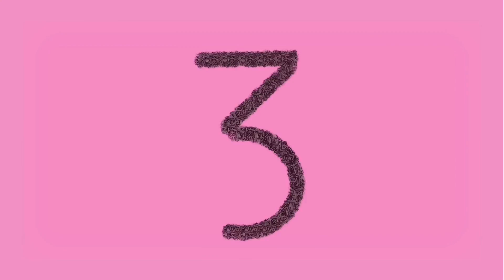BIRTHDAY GREETINGS || FROM YT FRIENDS || MADE MY DAY EXTRA SPECIAL || GRATEFUL AT 40 || PART 2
I just want to sharing the good birthday wishes of these amazing people I met in my/our YT journey. This is a one of a kind experience for me.

Thank you all guys/lalabs/buddies/kapatid/sir/ma'am/kakabsat for making my day special. Lab Lab Yu Ado Ado.